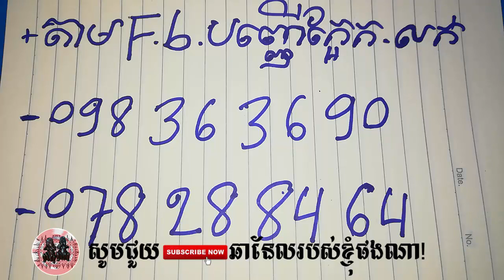១០០មិនទាន់មានមួយ - Khmer Magic Daily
១០០មិនទាន់មានមួយ - Khmer Magic Daily